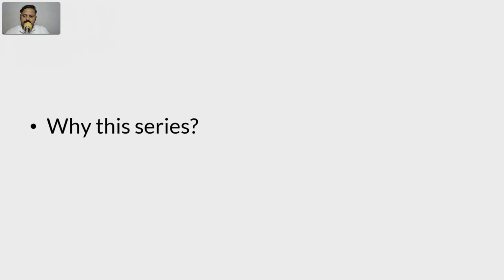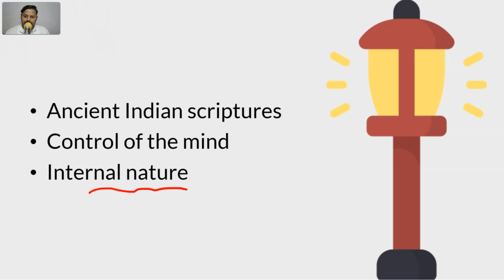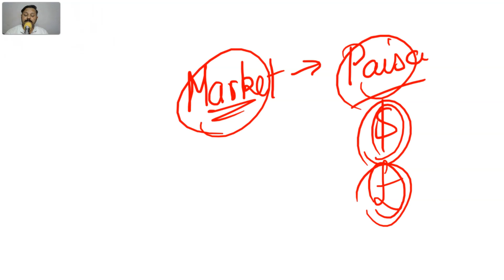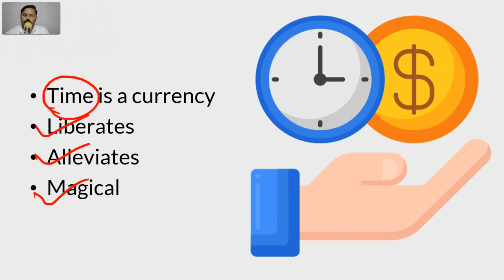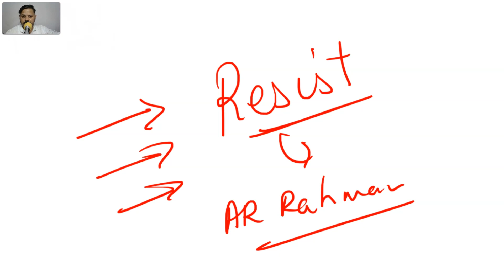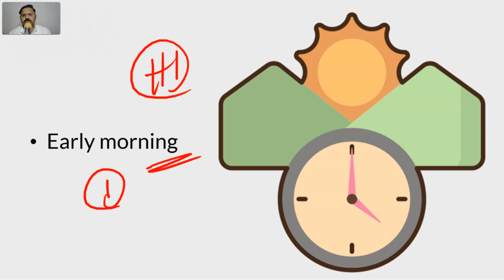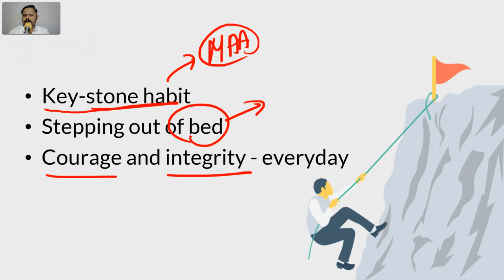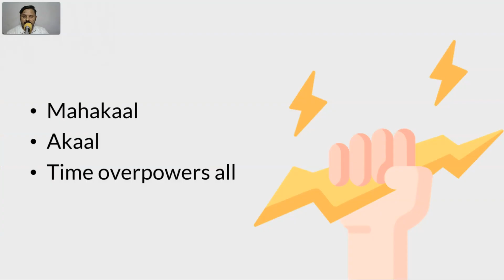Time Management for Students by Prashant Mavani | UPSC | Part 1